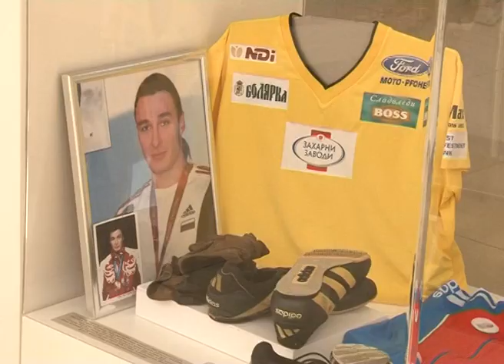Новости Сочи (Эфкате РЕН ТВ REN TV) Выпуск от 09.07.2018